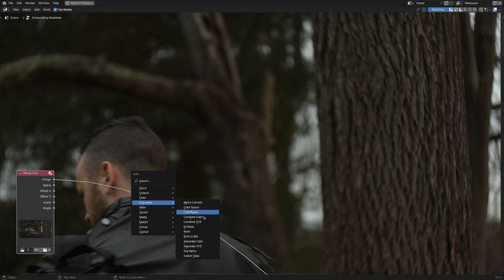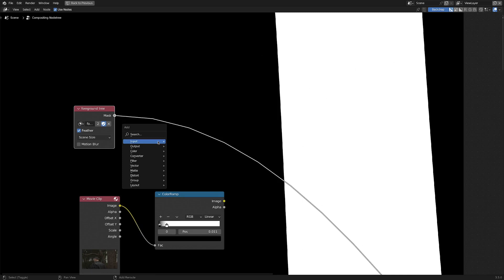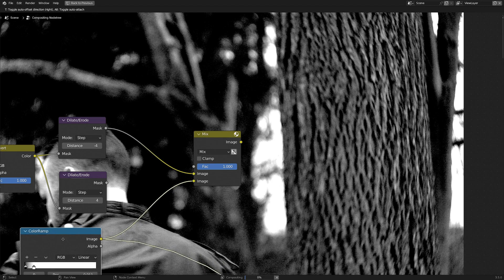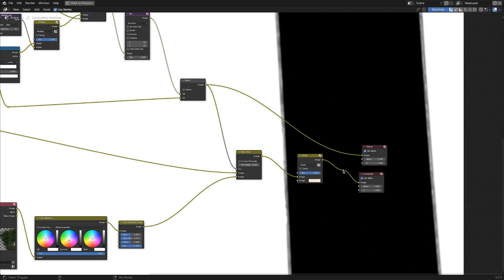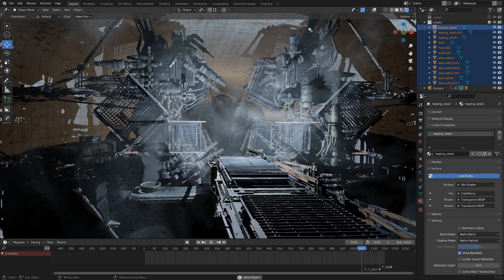A trick for improving mask detail in blender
In this tutorial, I'll share a hack that with improve the edge detail on your masks when you're working in blender.
(USE CODE "SMOKE")